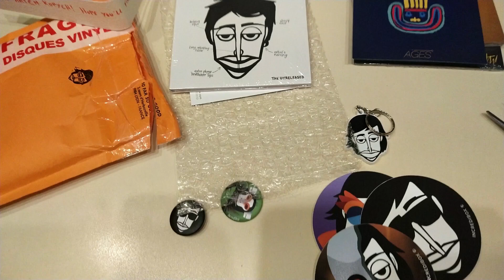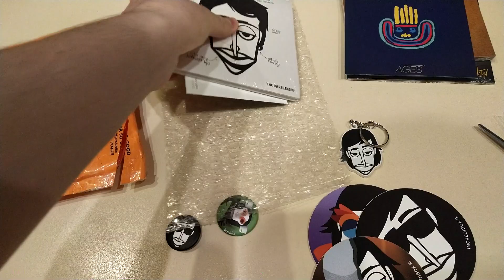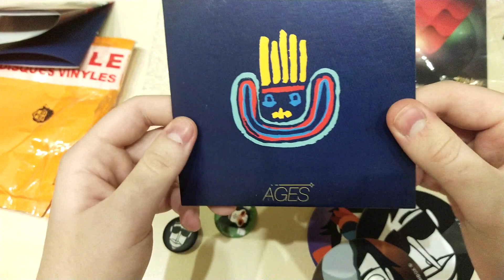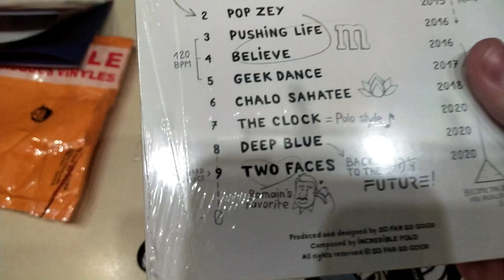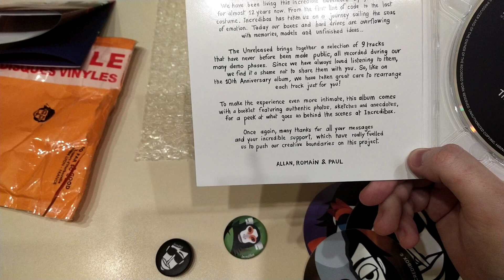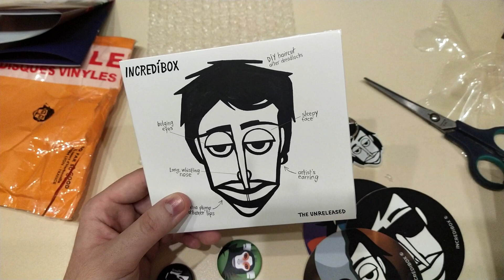UNBOXING INCREDIBOX - THE UNRELEASED CD PACKAGE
It's here!